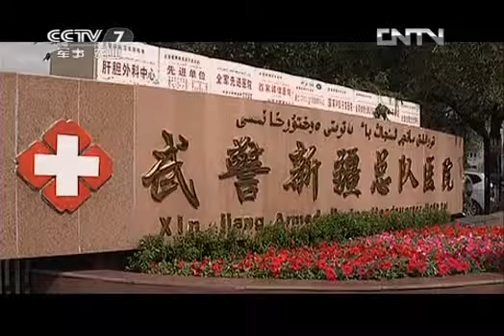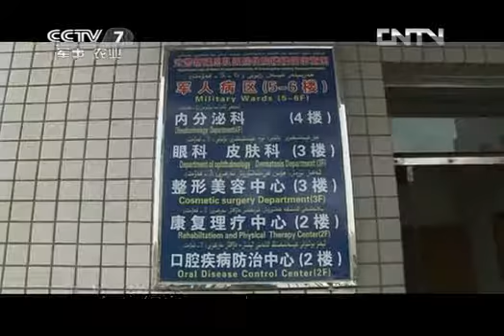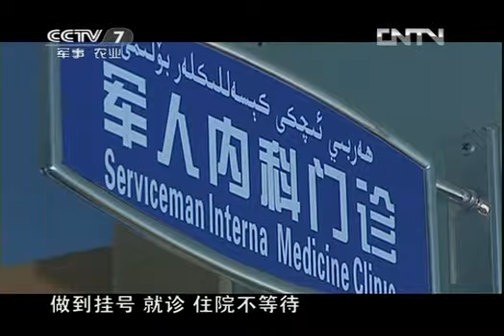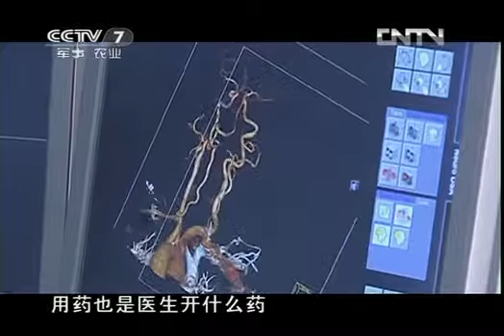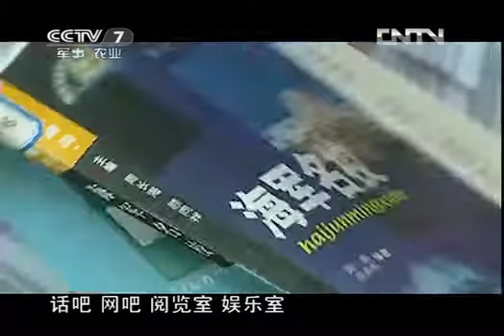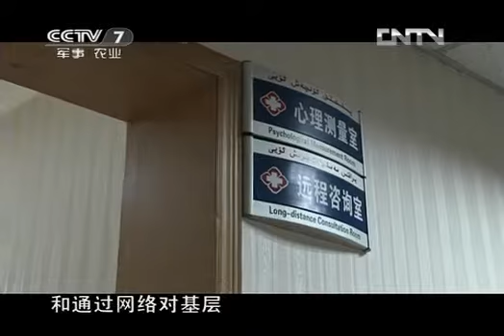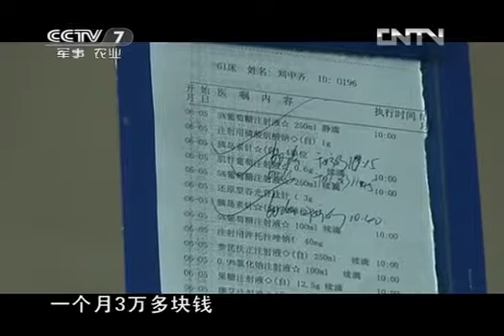中国武警 《中国武警》 20121014 爱在天边延伸（中）